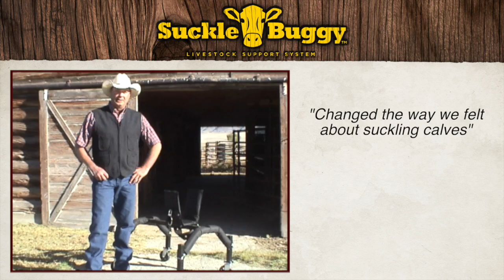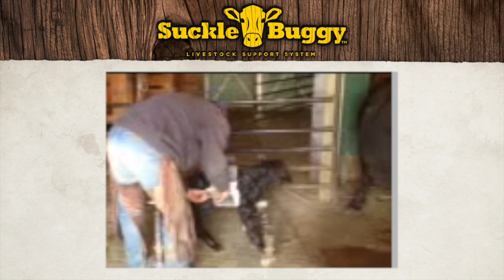Suckle Buggy - Product Video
Watch as creator Paul Petersen explains how he came up with the idea of the Suckle Buggy and how it's used.